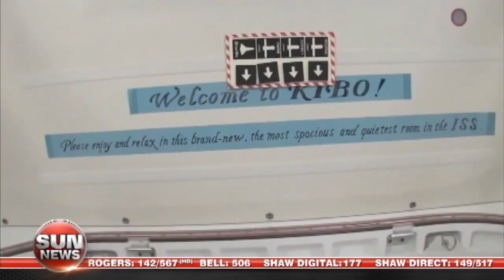ISS Emergency, SpaceX Crash Video, Beagle On Mars - And More!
The ISS was faced with an evacuation this week, while SpaceX released dramatic crash video, Beagle was found on Mars – and more!